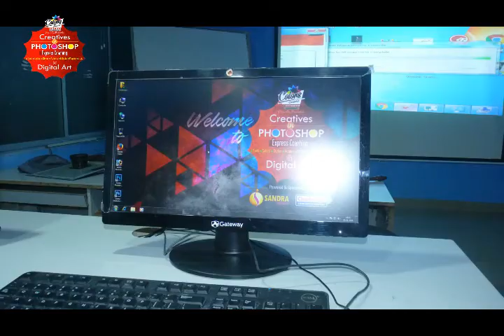Digital Art Class | Express Coaching | Colors Graphix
2 Days Digital Art Class in Kumbakonam